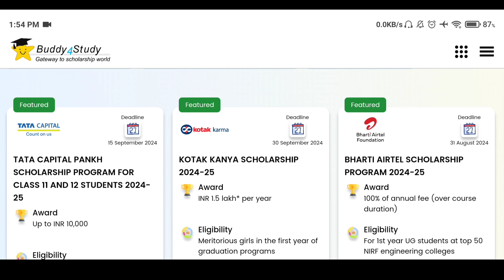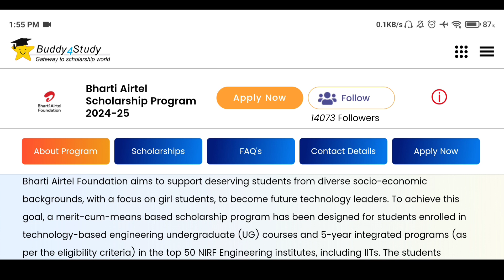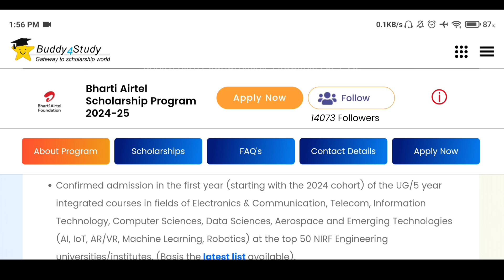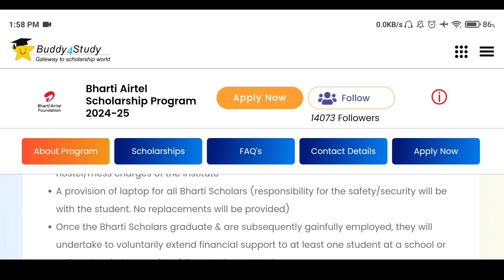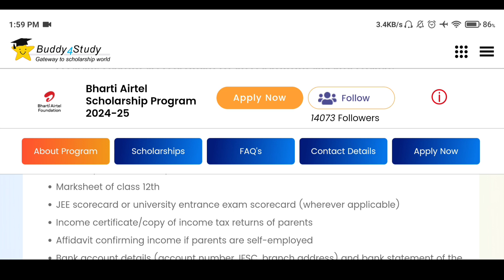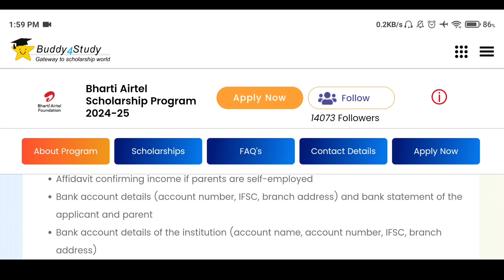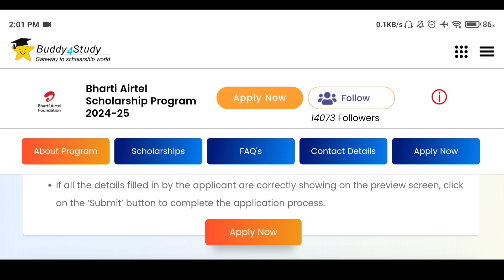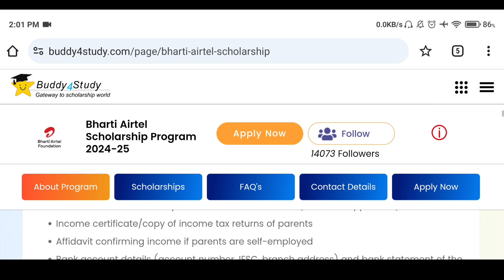How To Apply For Bharti Airtel Scholarship In 2024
Hello Everyone, I am Rima and today in this video I am going to share how to fill up Bharti Airtel Scholarship.